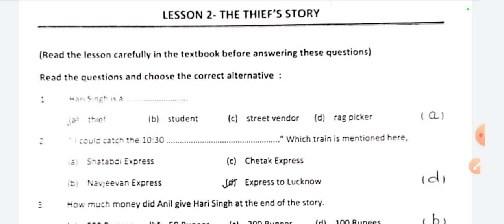Class 10 english workbook solution of worksheet 21,कक्षा 10 अंग्रेजी कार्यपुस्तिका कार्यपत्रक 21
Class 10 english workbook solution of worksheet 21,angrezi upcharatmak shikshan kary pustika karypatrak 21, remedial teaching workbook class 10 english, remedial workbook class 10 english, class 10 english, कक्षा 10 अंग्रेजी उपचारात्मक शिक्षण कार्यपुस्तिका, कार्यपुस्तिका कक्षा 10 अंग्रेजी,अंग्रेजी कार्यपुस्तिका कक्षा 10,कक्षा 10 अंग्रेजी कार्यपुस्तिका कार्यपत्रक 21 का हल, अंग्रेजी कार्यपुस्तिका कक्षा 10 कार्यपत्रक 21, Ramneer classes,ncert,english class 10, The thief's story, Lesson 2 english